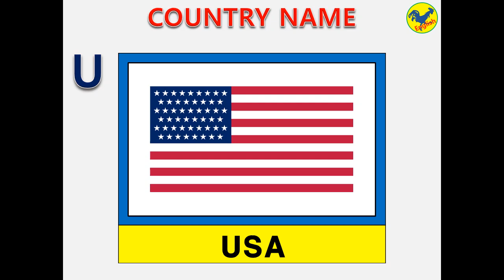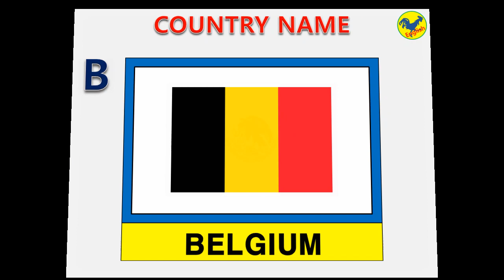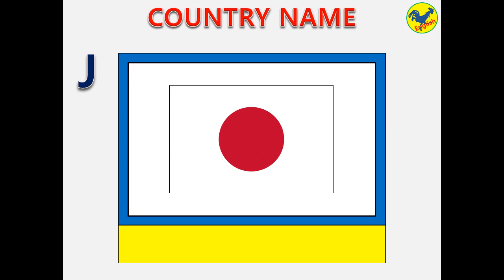Country Name Card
- Easy to Learn Country Name